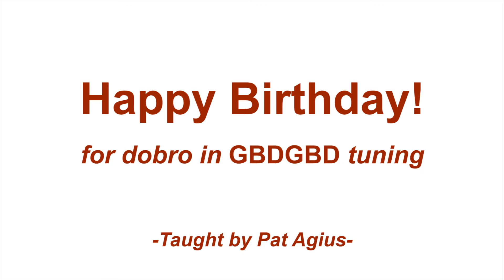Happy Birthday Dobro Lesson Pt. 2: Fancied Up Version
Learn how to play a more advanced version of "Happy Birthday" for the dobro.